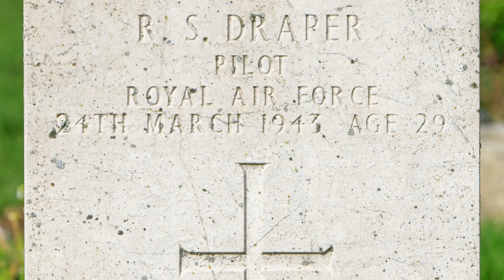Sanders Draper: Hornchurch school renamed to honour WW2 spitfire pilot’s ultimate sacrifice | 5 News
► In 1943, RAF pilot Raimund Sanders Draper was flying above Essex, when his plane went into a spin.

He had the choice to eject but the aircraft would plummet straight into a school, so he steered it into a field and gave his life to save hundreds of lives.